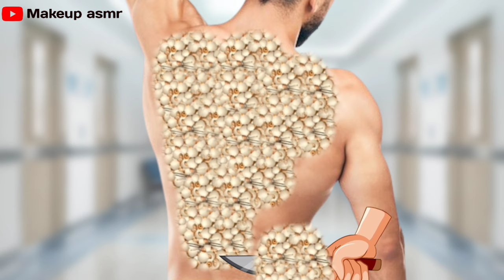Asmr dog ticks & maggots removal | ASMR Infected Dog Ticks | 2D Treatment Animation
Asmr dog ticks & maggots Removel |  ASMR Infected Dog Ticks | 2D Treatment Animation |

injured animation
maggot
animation
asmr remove maggot infected
& dog ticks severely injured
animation
injured
asmr remove maggot infested &
dog ticks
asmr treatment
banaye
kaise banaye
dog ticks
animation
treatment asmr cartoon
treatment asmr foot
treatment asmr big flakes
dandruff and head lice stone
asmr

asmr treatment animation mouth
asmr treatment animation new
asmr treatment animation app
asmr treatment animation animals
asmr hand best treatment animation asmr beauty
asmr treatment animation bee
asmr treatment animation belly
asmr beauty treatment animation
asmr treatment of severely hard and cracked feet animation
asmr satisfying symbios socket preservation teeth cavity treatment animation